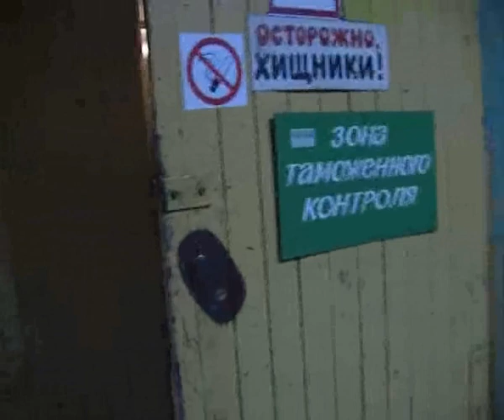Слоны в городе 08 ("бантик")